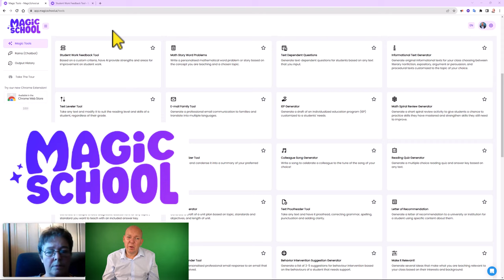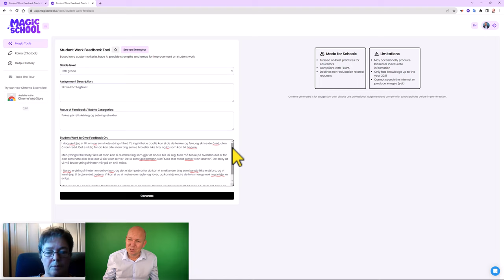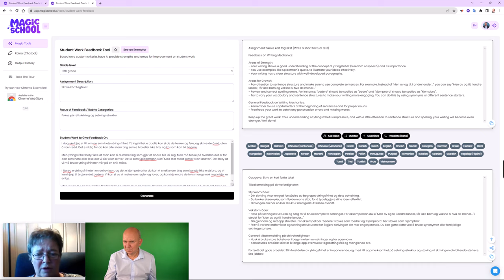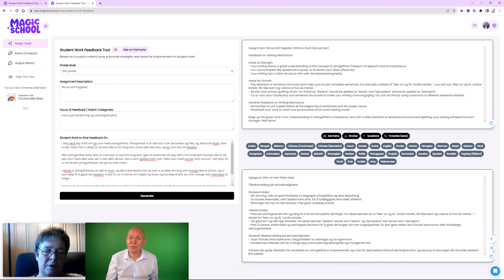Student Work Feedback Tool - MagicSchool ai